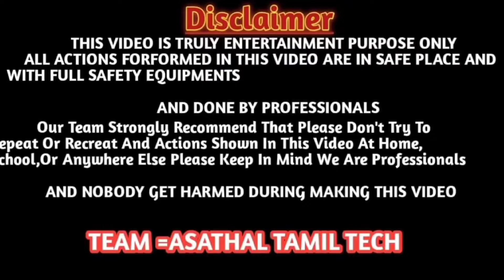🤦🙆பலத்த மழையால் எங்கள் ஊர் வெள்ள காடாக காட்சியளிக்கும் காட்சி | பலத்த சேதம் அடைந்த தடுப்பணை சுற்றி.